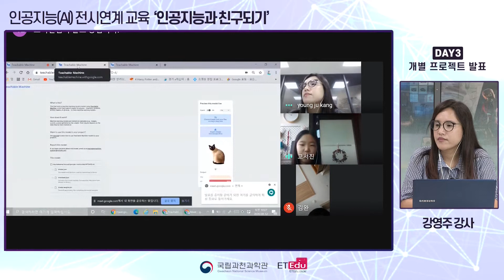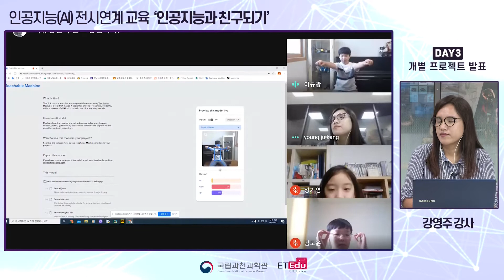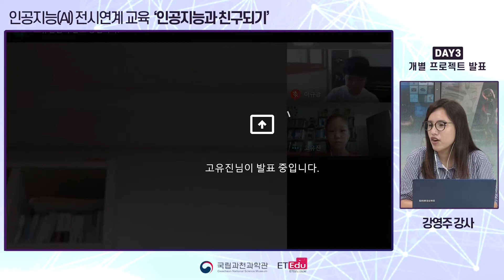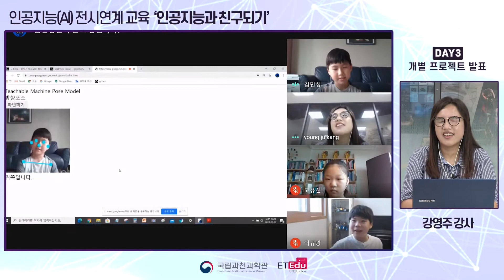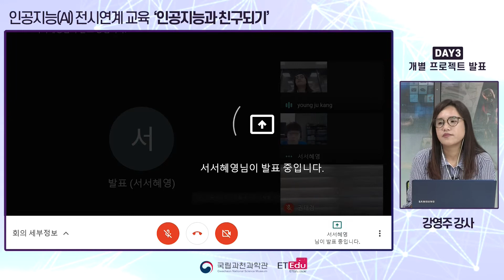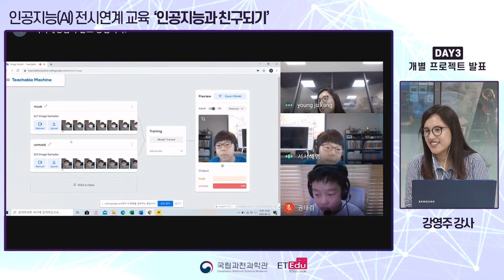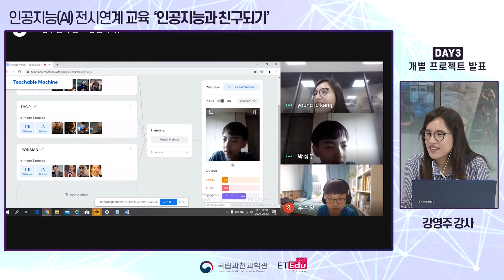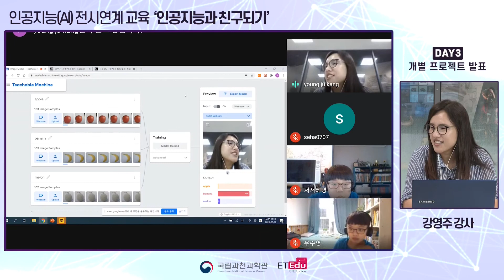[국립과천과학관] 인공지능과 친구되기 : 개별 프로젝트 발표 3일차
"인공지능과 친구되기"
개별 프로젝트 발표 3일차 영상입니다.
학생들의 적극적인 참여로 즐겁게 수업을 진행할 수 있었습니다.